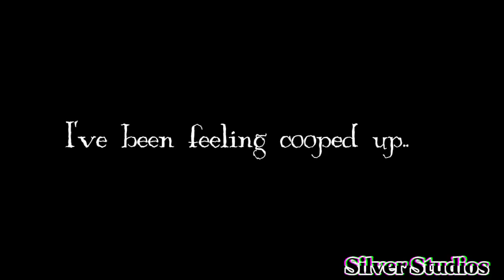{AMV} ~Sanji//Cooped Up by Post Malone~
sanji is in my top two favorite characters.
so here it is, finally finished!